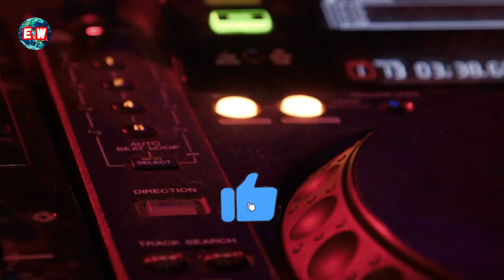🚨The Reality of Nutmeg: Psychoactive with Hallucinogenic Properties 2024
In the world of spices, there is one that stands out for a surprising secret: nutmeg. Who could imagine that this modest seed is actually a psychoactive substance with hallucinogenic properties?

Today, on extraordinary walks, we take a journey to explore the Dark Side of Nutmeg and its potential to alter our perception of reality.

➡️ Don't forget to SUBSCRIBE✅ to our channel to not miss any of our EXTRAORDINARY WALKS, and tell us in the comments what you thought of this one or what other things you'd like to know, and... Where else would you like to take a walk with us? We're listening! 🗯️